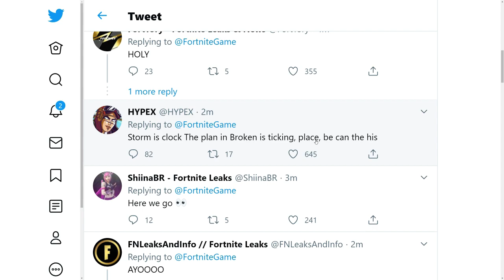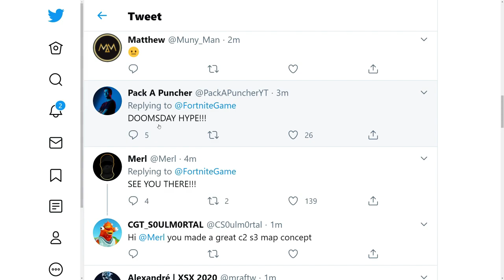*NEW* Fortnite DOOMSDAY Event TEASER 1 & COUNTDOWN LIVE IN GAME (Official Teaser)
Fortnite DOOMSDAY event TEASER 1 just got RELEASED on EPIC GAMES Fortnite twitter and I show the teaser with all the information we know as well as the NEW COUNTDOWN at the agency that just got added for the season 2 event!